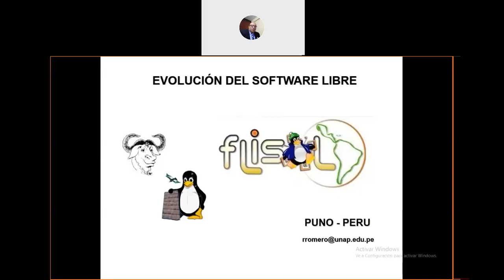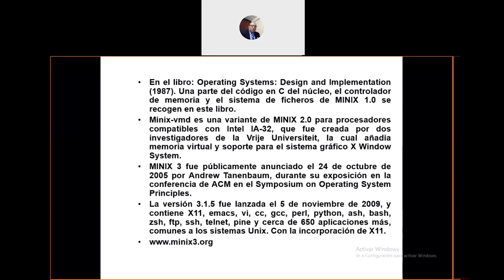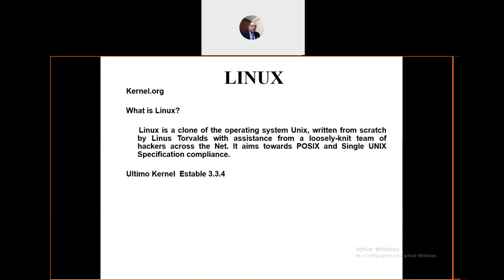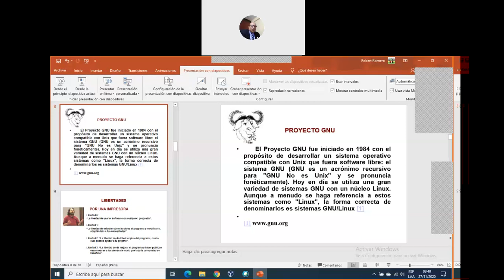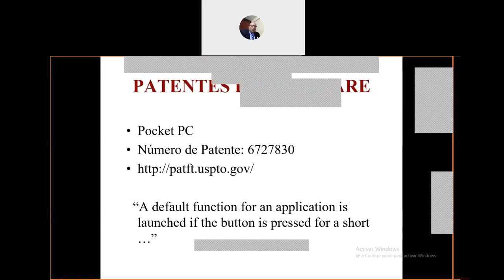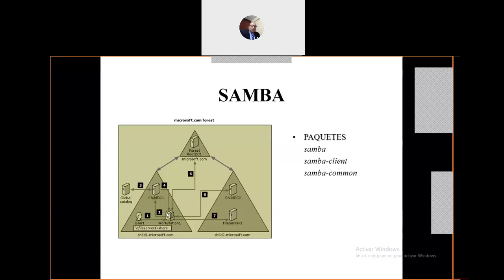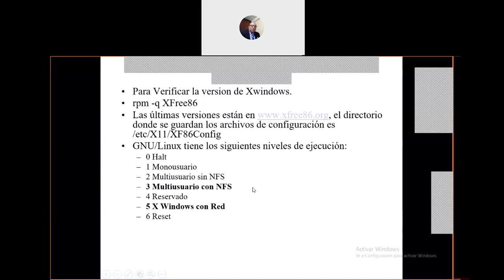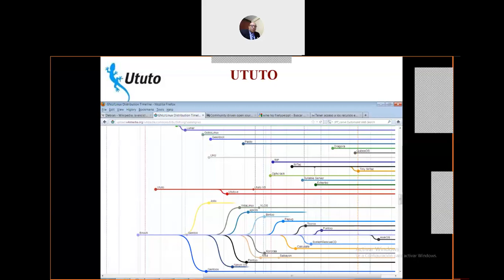Software Libre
Conoceras los principios y libertades del software libre